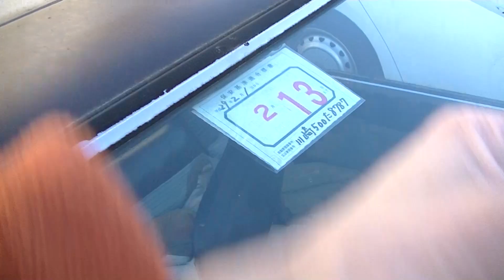俺の愛車のAE86スプリンタートレノがニュータイヤになって車検から帰ってきたのだ！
BUNZINです。
俺の愛車のAE86スプリンタートレノがついに車検から帰ってきたのだ！タイヤがバースト直前だったらしいのでタイヤ４本全てニュータイヤになって帰ってきたのだ！